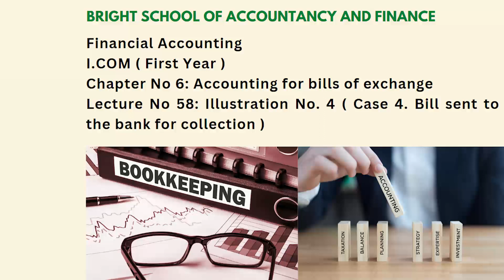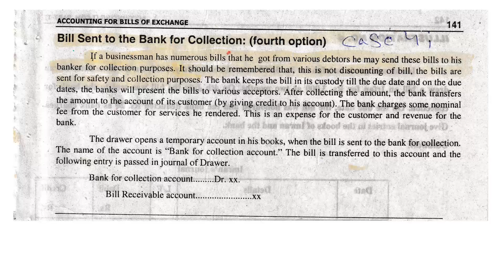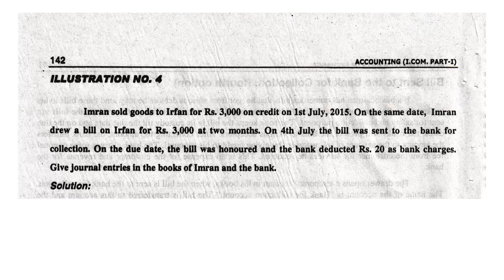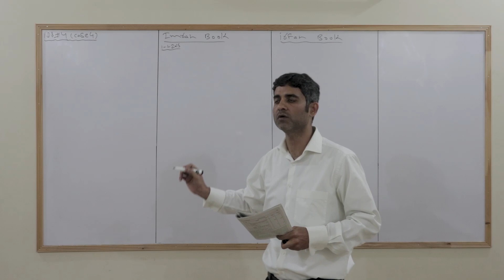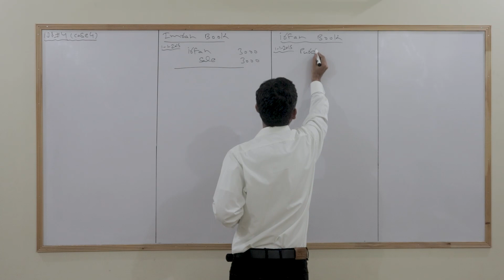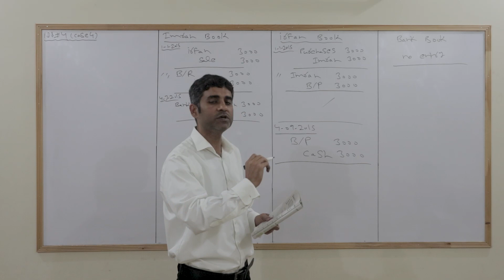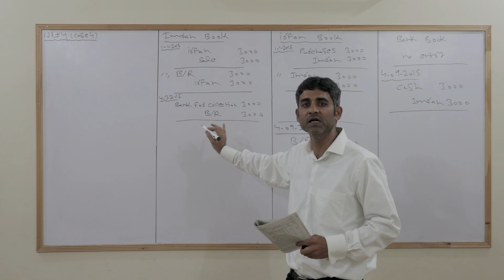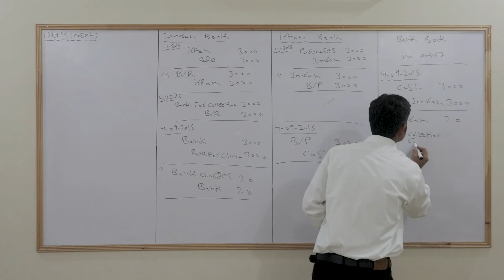Financial accounting | I.com ( first year ) | Chapter No 6 : Bills of exchange | Lecture No 58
Here are the complete video lectures of I.com first-year financial accounting
Chapter No 6: Accounting for bills of exchange
Lecture No. 58   Illustration No. 4 ( Case 4. Bill sent to the bank for collection )